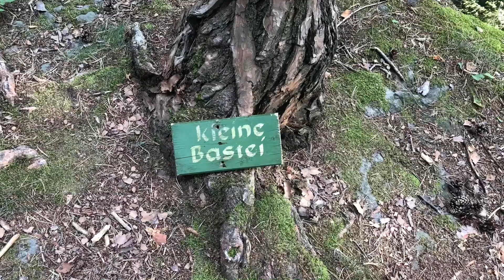Wanderung zur kleinen Bastai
Der interessante Ausflug zur kleinen Bastai befindet sich in der Umgebung von Berggießhübel und dem Ort Zwiesel.